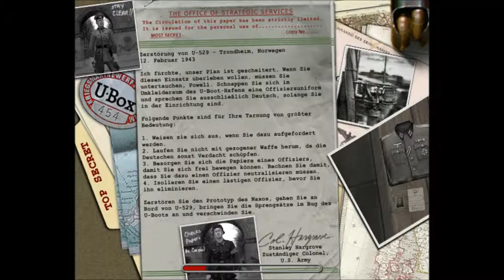Let´s Play Medal of Honor Allied Assault Part 6 -Die U-boot Werft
Viel spaß mit part 6